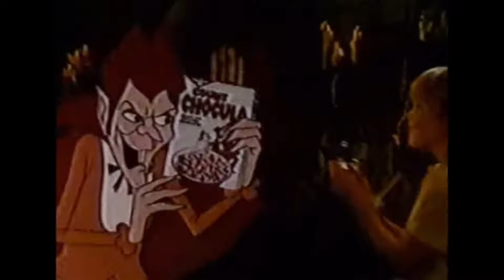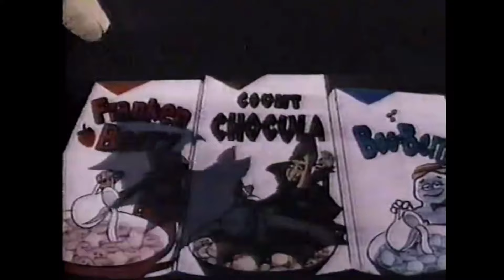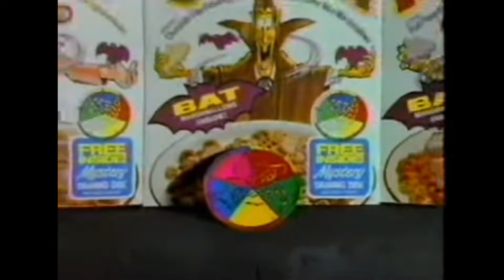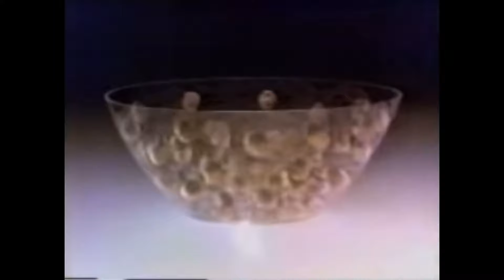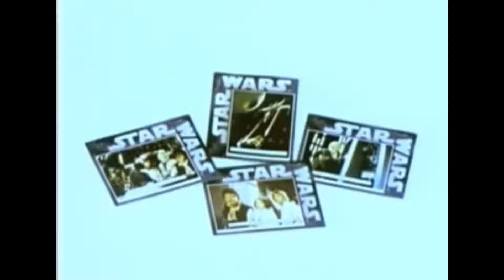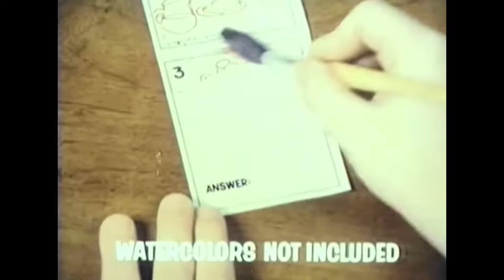MONSTER Cereal Commercials!!! (70s, 80s & 90s)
This video is a compilation of MONSTER cereal commercials (Count Chocula, Boo Berry, Frankenberry, Fruit Brute, and Fruity Yummy Mummy) from the 70s, 80s, and 90s!... Perfect for the Halloween season. Enjoy!!

What is your favourite monster cereal?